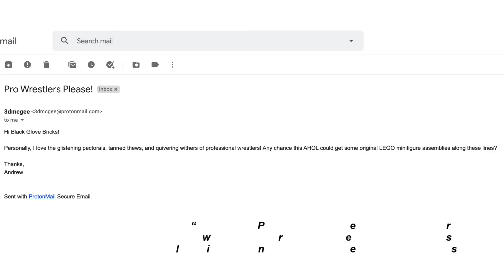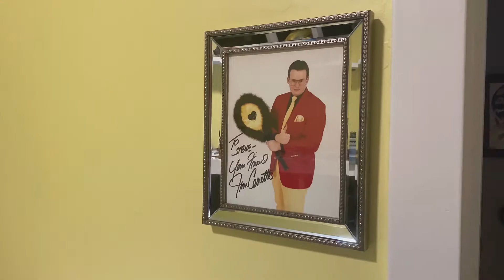Original LEGO Minifigure Assembly: Black Glove Bricks Wrestling Federation (BGBWF) Battle Pack #1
Professional Wrestling

The operative word is PROFESSIONAL

It's the greatest thing in the world. A better sport than your favorite sport.

High flying, limousine riding and hard grinding!

Meet the Superstars of the BGBWF!

This is LEGO For Adults, from the world's finest Adult LEGO Entertainment website.

ADULT LEGO ENTERTAINMENT WEBSITE
LEGO FOR ADULTS
ORIGINAL LEGO MINIFIGURE ASSEMBLIES